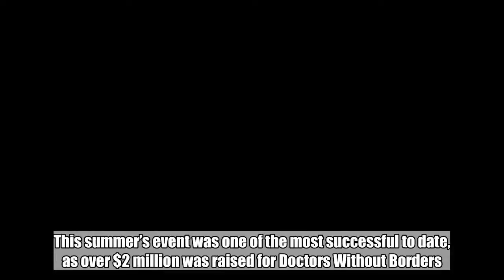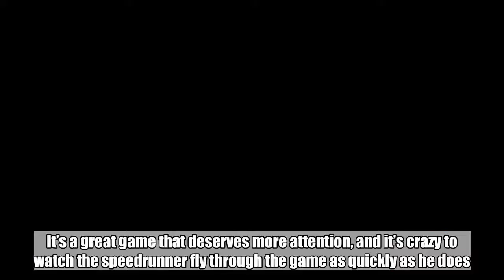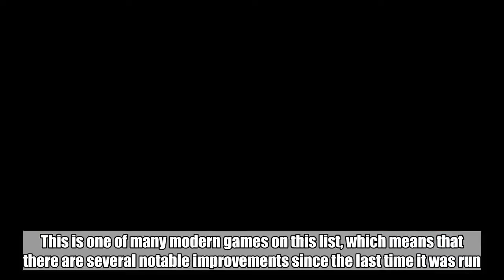Watch the best speedruns from Summer Games Done Quick 2018 right here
After a week of nonstop speedrunning action, Summer Games Done Quick 2018 came to a close on Sunday morning at around 4:00 AM ET. If you’ve never tuned in to a GDQ event before, it is exactly what the title says — gamers blow through dozens of games as quickly as they can while raising money for charity. This summer’s event was one of the most successful to date, as over $2 million was raised for Doctors Without Borders.  If you happened to miss the event, we have good news: Every speedrun was recorded and uploaded to the Games Done Quick YouTube channel. I recommend going through and watching runs of games you enjoy, but we’ve also taken the time to pick out ten of the best speedruns from the event, which you can watch below.    Don't Miss: The most useful Echo Dot accessory you’ve never heard of only costs $20 on Amazon Iconoclasts    After kicking off SGDQ 2018 with two classic platformers, RiskyCB mixed things up by jumping all the way up to 2018 with Iconoclasts, which came out just a few months ago. It’s a great game that deserves more attention, and it’s crazy to watch the speedrunner fly through the game as quickly as he does. DOOM    There is no way to play 2016’s DOOM slowly, but jeromegood moves so quickly through this first-person shooter that it can actually be difficult to keep track during parts of the run. This is one of many modern games on this list, which means that there are several notable improvements since the last time it was run. The Simpsons: Hit & Run    Not everyone will remember this weird, open world GTA-style rip-off starring the cast of The Simpsons, but I certainly do, and couldn’t help but include it on this list. Good commentary, plenty of nonsense, and it’s all in French for some reason. I only wish there could have been a bigger crowd to witness it in person. Sonic 3 and Knuckles    Not only are 2D Sonic runs always incredibly entertaining, but this run is especially notable because it marks Mike89’s retirement from speedrunning after years of being a fixture in the community. Cuphead    Having struggled through much of Cuphead — a notoriously difficult run-and-gun platformer — I was blown away by the skill on display as TheMexicanRunner dismantled boss after boss. If you never beat Cuphead and want to see how easy it can be for someone who knows what they’re doing, watch this speedrun. Celeste    Celeste is already in the early running for one of the best games of 2018, so I was glad to see it represented at the event with not just a speedrun, but an incredibly close race as well. Plus, the game’s developers showed up to take part and watch the two speedrunners tear their game apart, which is always fun. Prey    Another relatively new game, Prey was making its third appearance at a GDQ event this summer, but this is the first time we’ve seen any category other than the Any% run, which only takes about 10-15 minutes. But just because the runner can’t go out of bounds in this run, that doesn’t stop him from p